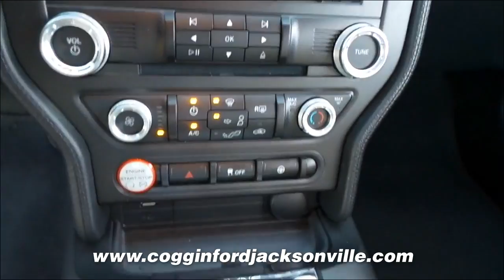SOLD - USED 2015 FORD MUSTANG 2DR FASTBACK GT at Coggin Ford Jax Used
This is a USED 2015 FORD MUSTANG 2DR FASTBACK GT offered in Jacksonville Florida by Coggin Ford Jax Used  located at 9650 Atlantic Blvd, Jacksonville, Florida